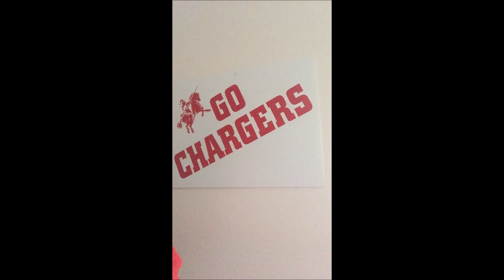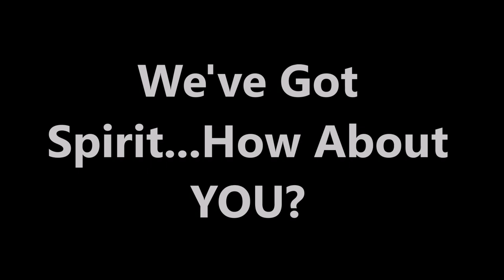Chariton Charger Fight Song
Chariton Community School District Staff Members sing the Fight Song!